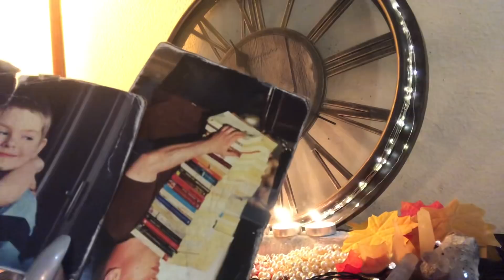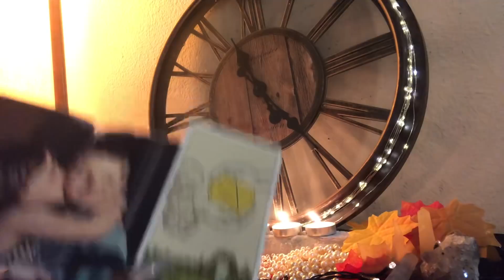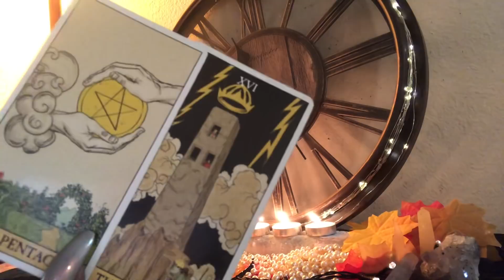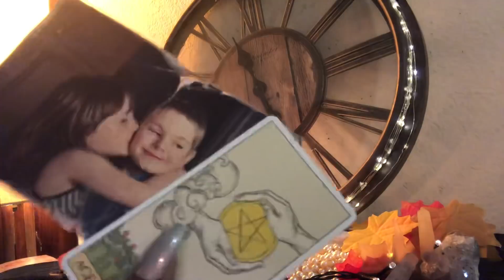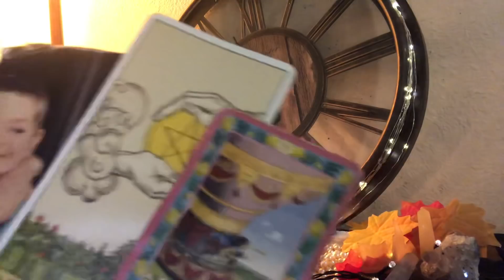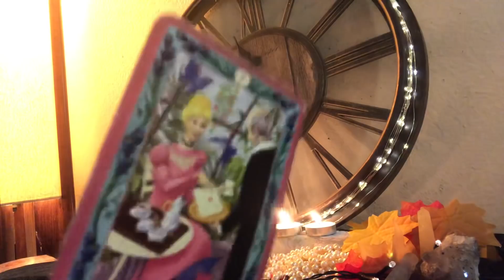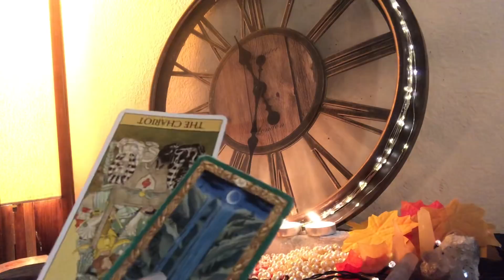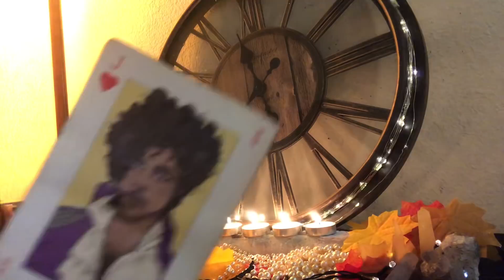Virgo- Nov🍁🌧 Reading- The Blueprint 📉📐📏